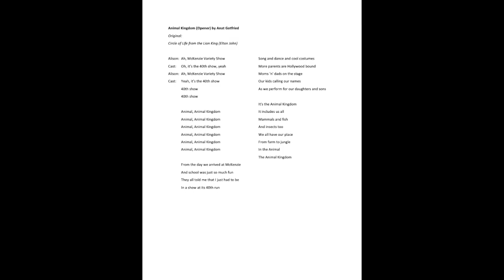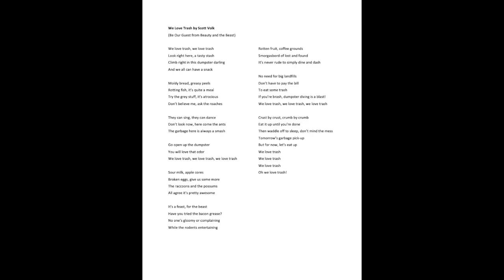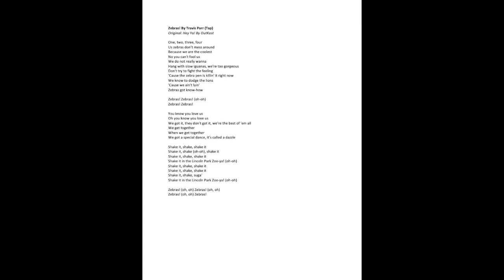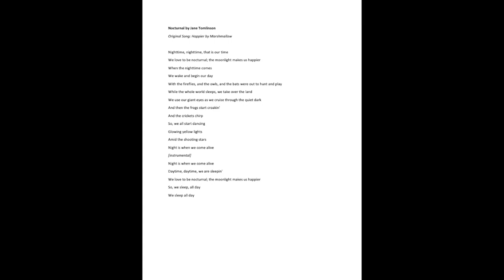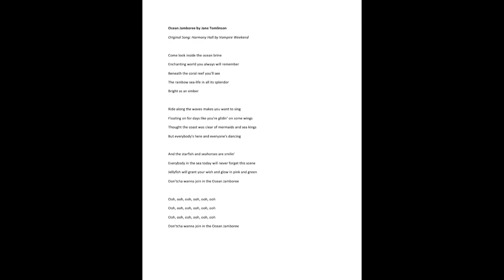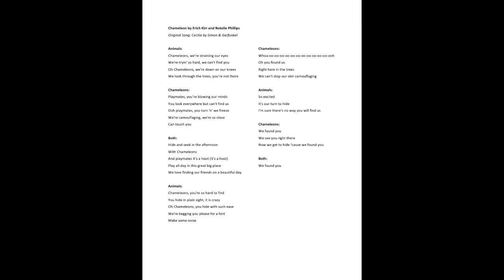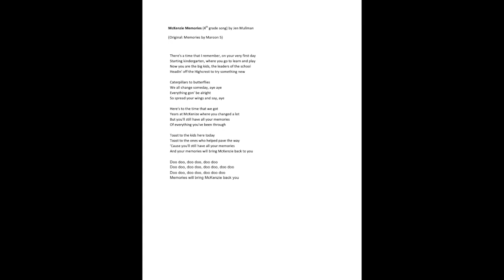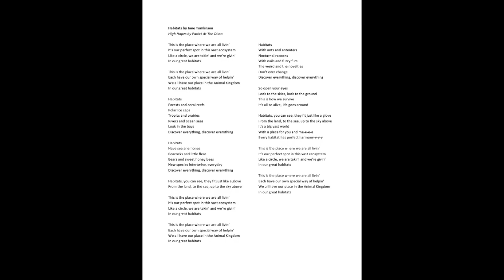VS 2020 lyrics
0:00 opener
2:14 classes of animals
3:41 bees
5:13 dinner
6:16 we love trash
8:24 pets
10:17 before he stinks
11:20 every animal poops
13:15 tap (zebras)
14:58 escape from the zoo
16:57 farmer's up
18:58 nocturnal
20:18 bear reunion
22:20 to the beach
24:24 ocean jamboree
26:09 bioluminesence
27:48 cool
28:51 bananas
30:40 chameleons
32:42 me pet parrot
34:02 we're endangered
35:17 watering hole
37:15 mckenzie
38:06 mckenzie memories
39:04 closer (feeling at home again)
42:14 Habitats (video)